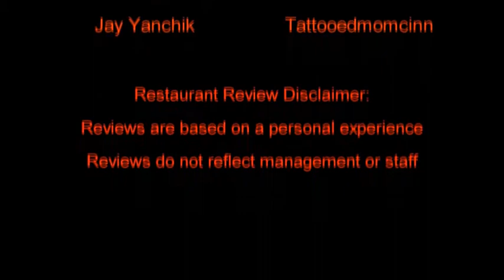Antonio's Pizza West Pittston Location - Large Pie Review 7.24.2020 (SGW's Local Eats & Take Outs)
Hey Everyone! In today's show we are dining under the mig shift outdoor area at Antonio's Pizza in West Pittston. We went real basic today. A large plain pie. Just sauce and cheese. Now I have to take a moment to say hello and thank you to the young men and ladies who took the time to come overand say hello. The pizza here was great! Recommend all to give them a try! Until next time be blessed and stay safe everyone!
Like & Follow Antonio's On Facebook